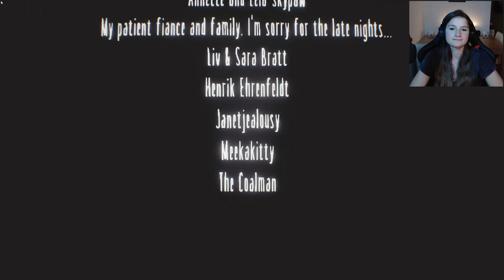Mutti & ihre Gören - Little Nightmares DLC #7 (ENDE)